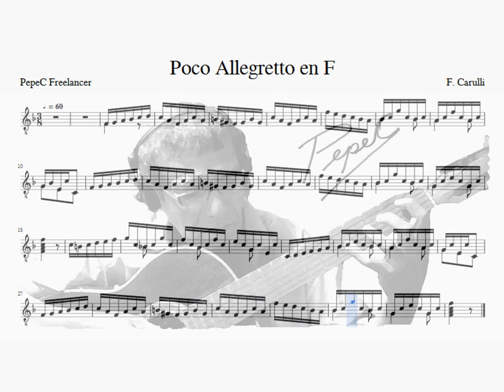16 Poco Allegretto en F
oOo

SEGÚN TU EXPERIENCIA ¿EN QUÉ NIVEL DEBE DE ESTAR UN TEMA CUALQUIERA DE NUESTRAS PUBLICACIONES?, O INDICARNOS QUE TEMA FALTARIA EN CUALQUIER NIVEL.
NOTA: INCLUYE TU NOMBRE, e-mail, canal de YOUTUBE, FACEBOOK, ETC.